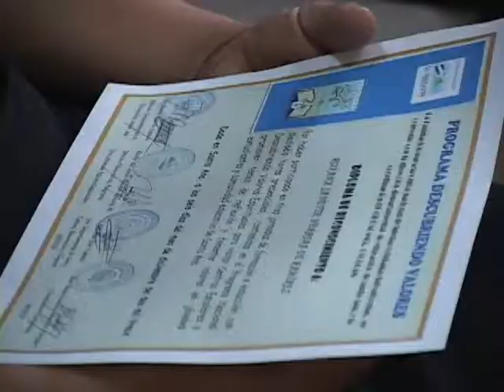CAPACITADOS PARA PROMOVER VALORES 06 12 2013 ATV NOTICIAS l ANTENA TELEVISION l